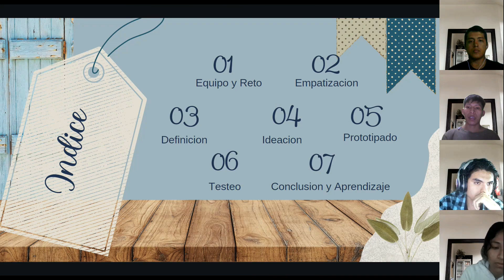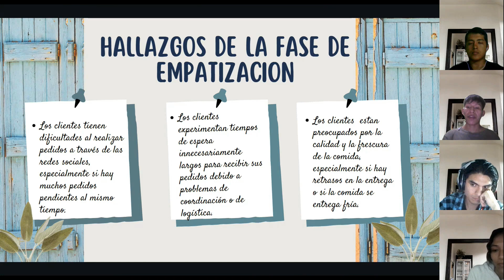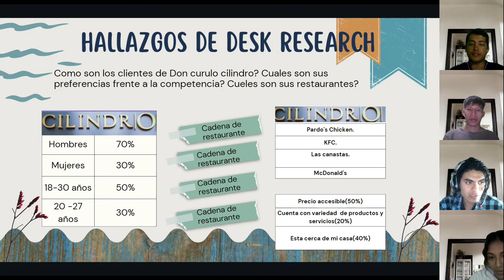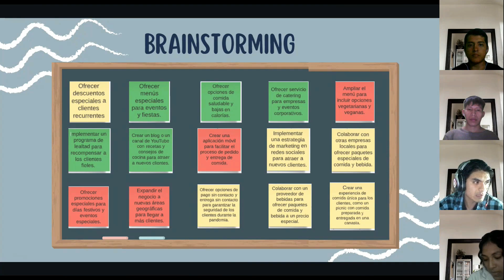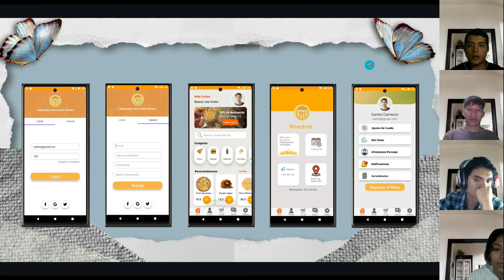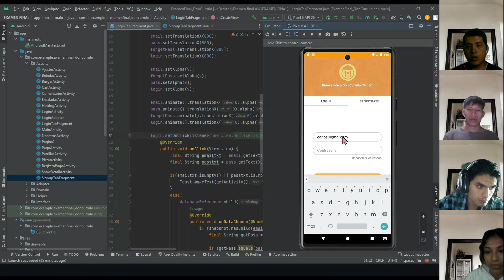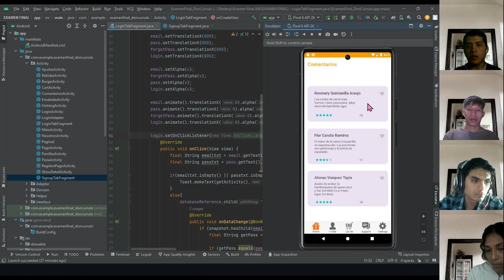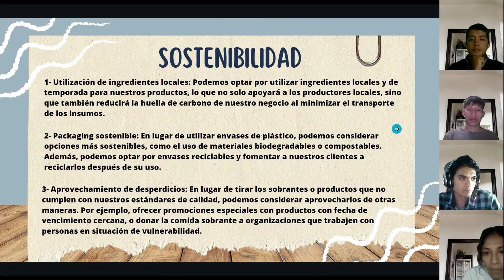Don currulo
Evaluacion Final del Curso Pensamiento Creativo